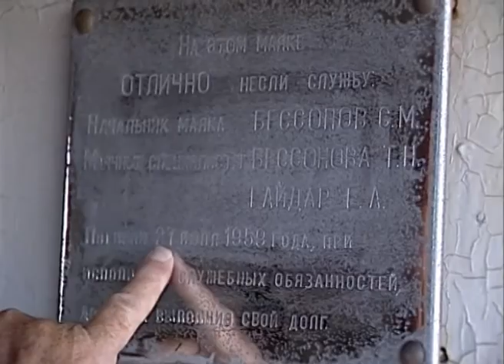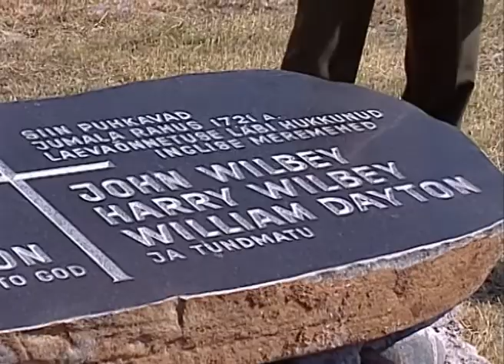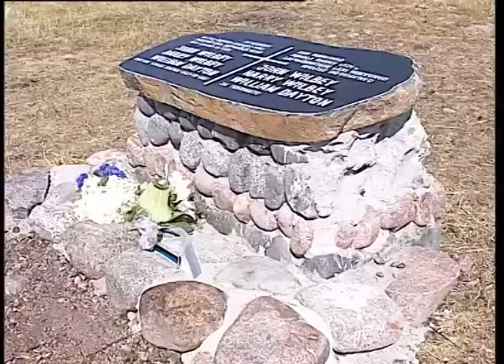President LENNART MERI Vaindloo saarel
President LENNART MERI Vaindloo saarel hukkunud Briti meremeeste mälestuskivi avamise